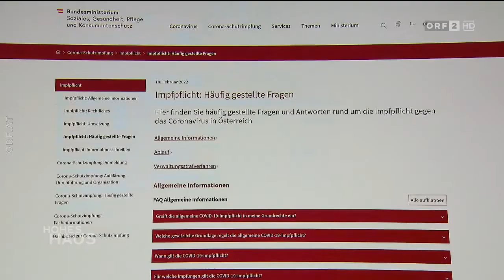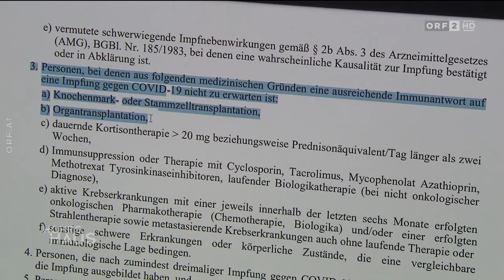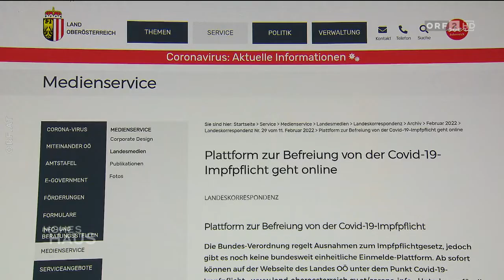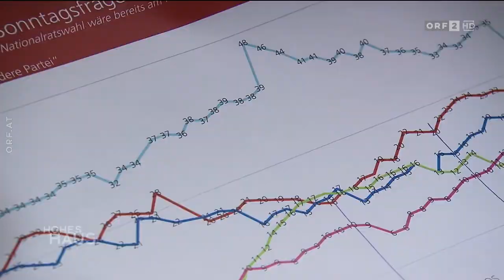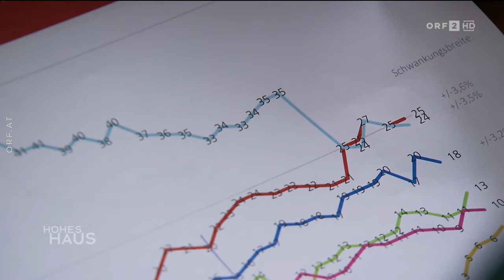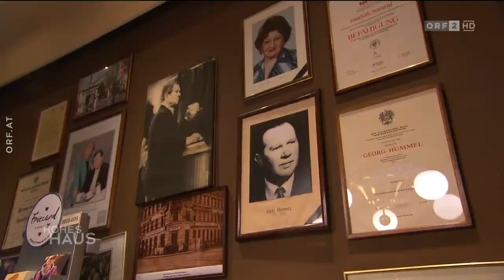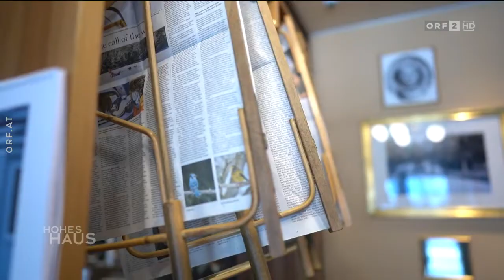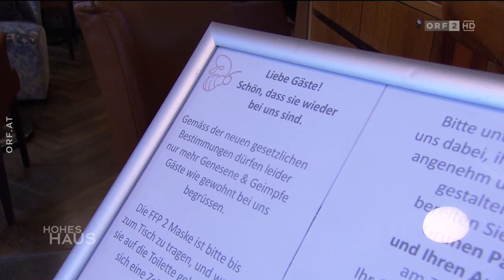2022-02-20 Hohes Haus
===CHAPTER===
Signation | Themen 00:00:00
Die wirren CoV-Lockerungsübungen 00:00:29
Gesundheitssprecherin der ÖVP zur Impfpflicht 00:09:02
Überbrückungskredite 00:20:12
Verabschiedung 00:28:44